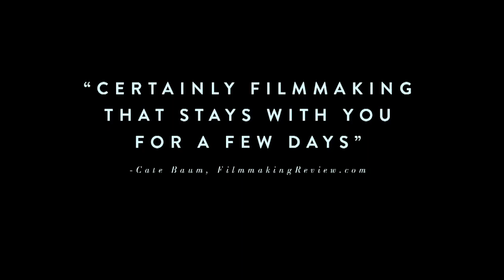SPACES AND RESERVATIONS - Now Available on Amazon Instant, Amazon Prime, Hulu, and Vimeo on Demand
Spaces and Reservations is an intimate relationship drama that tells the story of a young couple being torn apart by malaise and infidelity, and the way the trauma of their breakup brings them back together.

Working again in close collaboration with his actors, principally Choch star Zach White and talented newcomer Taylor Hastings, DIY auteur Brendan Prost turns his lens towards capturing the most private moments of weakness and emotional vulnerability between two people falling out of love.

Enlivened by scattered moments of evocative imagery and moody lighting from cinematographer Jeremy Cox, as well as a subtle and delicate original score from composer Drew Redman, Spaces and Reservations is an affecting and tragically familiar story of first love lost, and a painstakingly realized indie feature.

Join our fanlist!